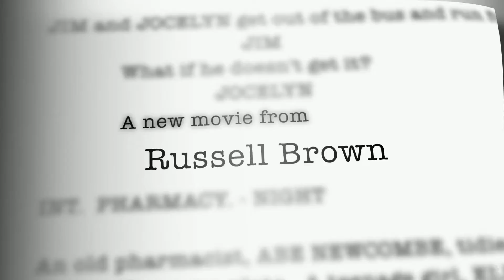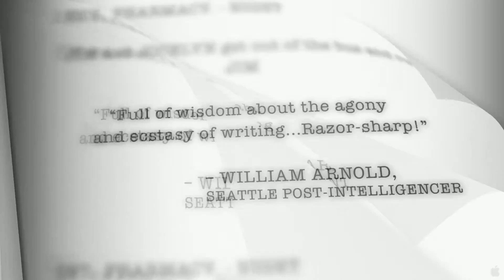The Blue Tooth Virgin